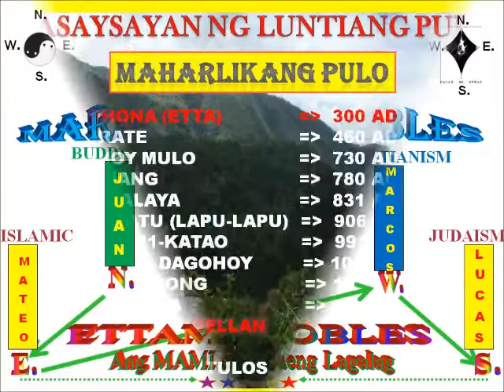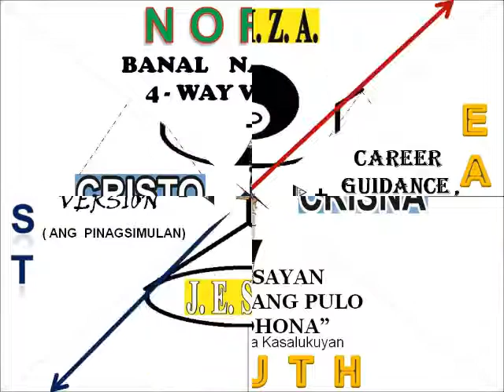T.I.N.D.I.G. BY ETTAMAROBLES 2017=16TH EDITION MAY 5, 2017 FERDIE PASION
FERDIE PASION. Kilalanin Siya sa pagsaSALITA niya bilang CHAIRMAN ng  NAT-FIL o Nationalist Filipinos Against Foreign Intervention.